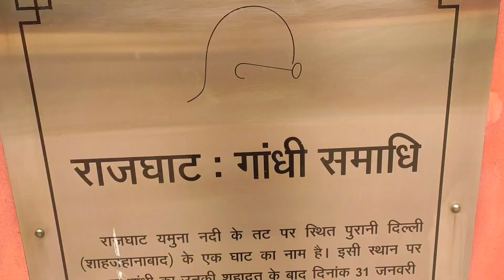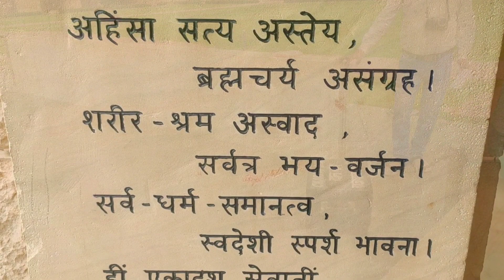jama masjid, red fort, rajghat, shakti sthal চাও আহক Part 7